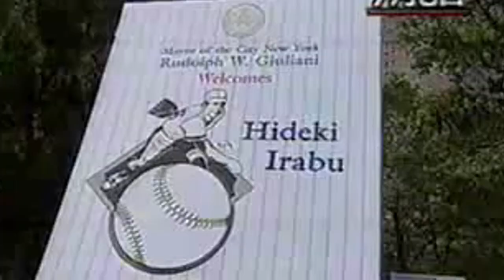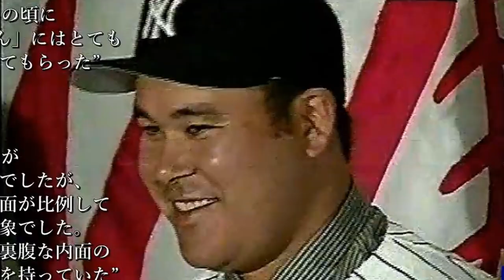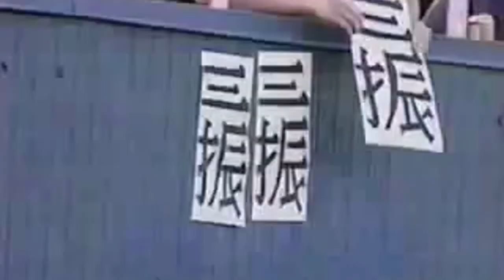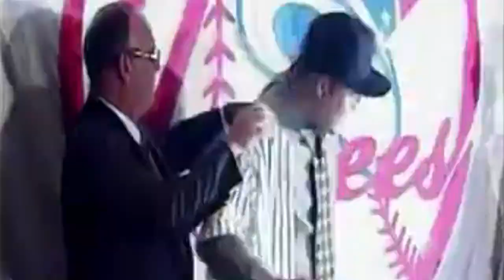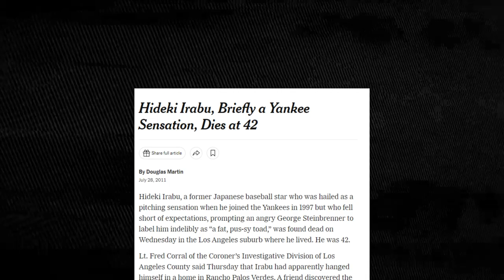Baseball's Forgotten Japanese Pitcher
rom his meteoric rise in Japanese baseball as a standout pitcher for the Chiba Lotte Marines to his groundbreaking move to Major League Baseball (MLB) with the New York Yankees, Irabu's journey was marked by both brilliance and adversity. In this video, we delve deep into the highs and lows of his career, exploring the impact of cultural barriers, media scrutiny, and the weight of expectations.

Likes are always appreciated :)
More sports content coming soon.